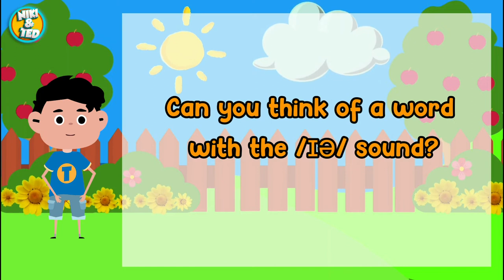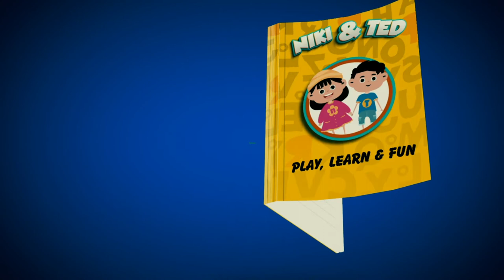The /ɪə/ Sound | Phonics | Niki and Ted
Play, Learn And Fun.

Niki And Ted is a YouTube channel that contains animated toons characters of educational entertainment. This channel is made for preschool and kindergarten.